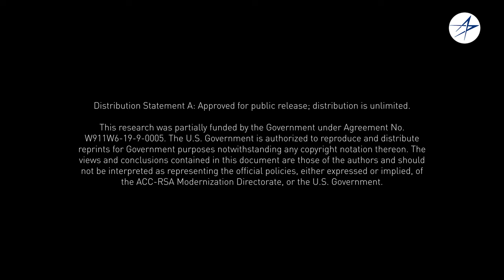4K UHD | Tập đoàn CNQP Lockheed Martin Giới thiệu Máy bay trực thăng đồng trục Raider-X thế hệ mới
Tập đoàn CNQP Lockheed Martin Giới thiệu Máy bay trực thăng đồng trục Raider-X thế hệ mới.

Sikorsky, một công ty của Lockheed Martin, giới thiệu RAIDER X®, khái niệm về máy bay trực thăng đồng trục phức hợp nhanh, linh hoạt và có khả năng sống sót, sẽ trang bị cho các phi công trong tương lai để giải quyết các mối đe dọa ngang hàng và gần ngang hàng đang phát triển trong những môi trường khó khăn nhất.

RAIDER X được thiết kế đặc biệt làm nguyên mẫu cho cuộc thi nguyên mẫu Máy bay Trinh sát Tấn công Tương lai (FARA) của Quân đội Hoa Kỳ, một phần trong nỗ lực của quân đội nhằm cách mạng hóa đội máy bay bền bỉ của mình như một phần của cái được gọi là Nâng cấp cất cánh thẳng đứng trong tương lai.

Source image in video: Lockheed Martin